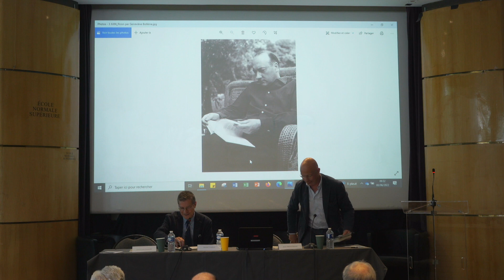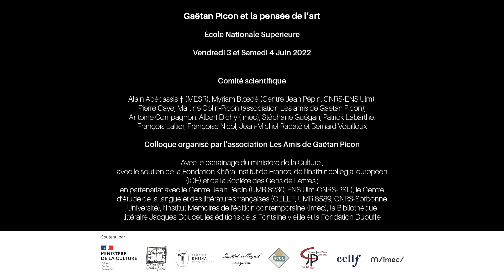Ouverture du colloque, par Frédéric Worms et Antoine Compagnon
Colloque « Gaëtan Picon et la pensée de l’art », organisé à l'ENS les vendredi 3 et samedi 4 juin 2022
Journée « Connaissance/culture/création »

Ouverture du colloque par Frédéric Worms, directeur de l’ENS et Antoine Compagnon, président de l’association Les Amis de Gaëtan Picon

Gaëtan Picon et la pensée de l’art : ce titre recouvre une attention portée à la triade connaissance, culture, création – fondatrice d’une œuvre critique qui est aussi une esthétique.
Philosophe, auteur d’une thèse intitulée Nietzsche, la vérité de la vie intense (1937), c’est pourtant dans la proximité d’André Malraux, rencontré peu après, que Gaëtan Picon (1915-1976) précise son adhésion à la pensée de Nietzsche et qu’il élabore, peu à peu, une esthétique de la création. Entre sa perception de l’art et celle de Malraux apparaissent cependant des divergences dont les premiers échos sont perceptibles dans une conférence de 1962, Culture et création. Et qui s’expriment peut-être plus clairement encore dans la collection « Les sentiers de la création » que Picon dirige à la demande de Skira, à partir de 1969.
Gaëtan Picon y poursuit ses dialogues au long cours avec Yves Bonnefoy, Jean Starobinski ou Jean Dubuffet, et en fait le lieu d’un premier aboutissement de sa pensée. Car à travers l’éventail de titres qu’il y fait paraître, associant textes et images d’« artistes » au sens où il l’entend, tous arts confondus –, semble conduite une enquête visant à répondre au questionnement qui était le sien : qu’est-ce que créer, qu’est-ce que peindre – qu’est-ce qu’écrire ?
C’est ce questionnement, ce cheminement, que le colloque Gaëtan Picon et la pensée de l’art se propose d’étudier.